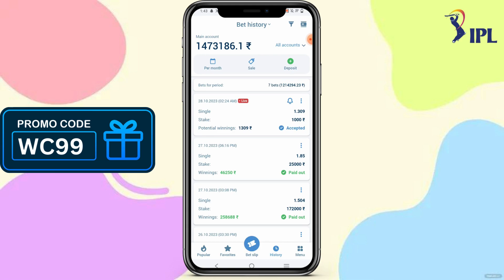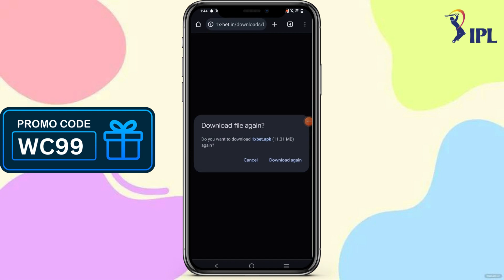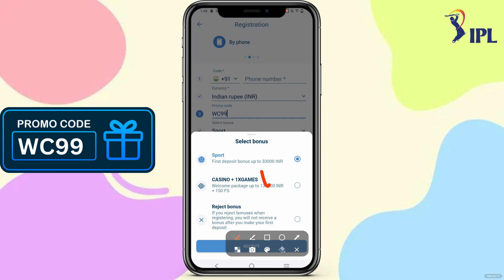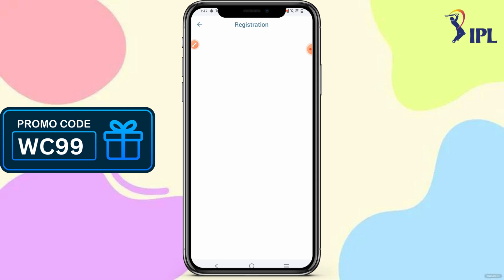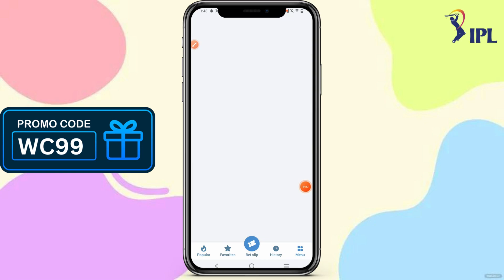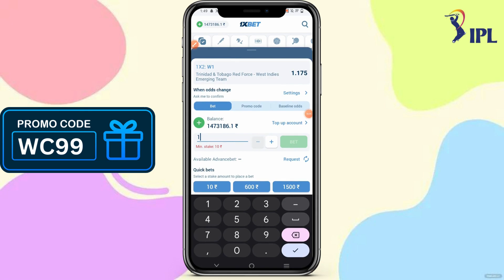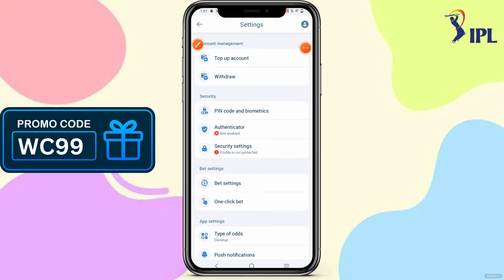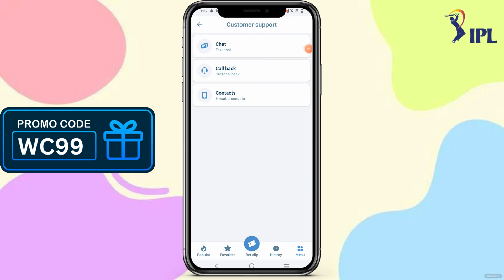1xbet kaise khele | 1xbet kaise khele full video | How to play 1xbet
1xbet kaise khele | 1xbet kaise khele full video | How to play 1xbet

You're Quires:

1) 1xbet kaise khele
2) 1xbet kaise khele deposit phonepe
3) 1xbet kaise khele deposit google pay
4) 1xbet kaise khele hindi
5) 1xbet kaise khele telugu
6) 1xbet kaise khele trick
7) 1xbet kaise khele link
8) 1xbet kaise khele new
9) 1xbet kaise khele space gaming
10) 1xbet kaise khele deposit paytm
11) 1xbet kaise khele
12) 1xbet kaise khelte hai
14) how to play 1xbet
17) 1xbet kaise khele bangla
19) 1xbet kaise khele trick
20) 1xbet kaise khele 2024
21) how to play 1xbet 2024

1xbet kaise khele | 1xbet kaise khele 2024 | How to play 1xbet

1xbet kaise khele | 1xbet kaise khele 2024 | How to play 1xbet

All Tags:

1xbet kaise khele, 1xbet kaise khele, , 1xbet kaise khele,

1xbet kaise khele | 1xbet | 1xbet kaise khele 2024 | how to play 1xbet

1) 1xbet kaise khele
2) 1xbet kaise khele deposit phonepe
3) 1xbet kaise khele deposit google pay
4) 1xbet kaise khele hindi
5) 1xbet kaise khele telugu
6) 1xbet kaise khele trick
7) 1xbet kaise khele link
8) 1xbet kaise khele new
9) 1xbet kaise khele space gaming
10) 1xbet kaise khele deposit paytm
11) 1xbet kaise khele
12) 1xbet kaise khelte hai
17) 1xbet kaise khele bangla
19) 1xbet kaise khele trick

1xbet kaise khele, 1xbet kaise khele 2024

1xbet kaise khele | 1xbet kaise khele 2024 | How to play 1xbet